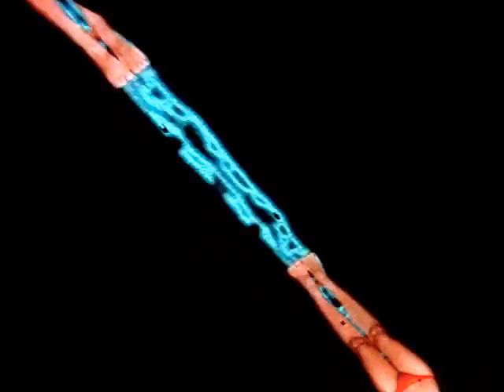Las Vegas Lightshow Downtown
The famous Las Vegas Downtown Lightshow